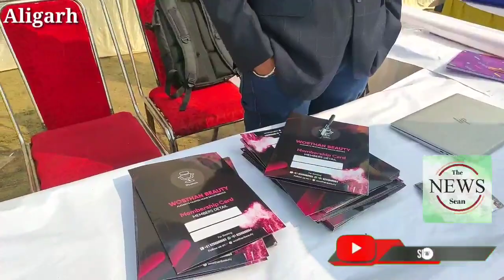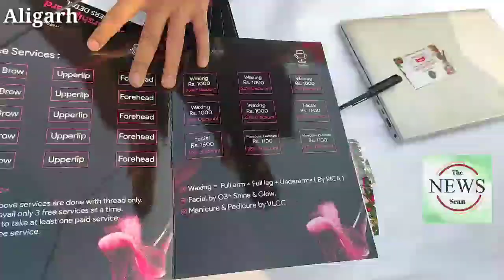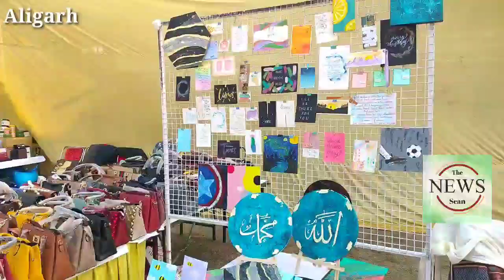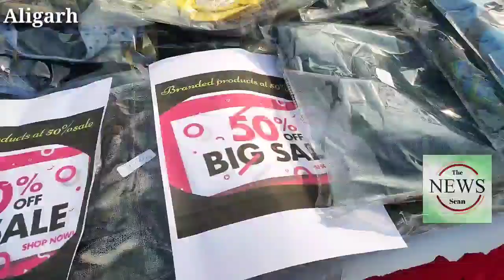Aligarh को नाज़ है इन सितारों पर, शुरू किया अपना Business, इनका बिजनेस छू रहा आसमां | Part 2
Aligarh is proud of these stars, started their business, their business is touching the sky. Part 2

Aliagrh News: सोशल वर्कर कशिश सहगल ने न्यू ईयर का स्वागत करने व बच्चों महिलाओं को प्रोत्साहित करने के लिए क्रिसमस व न्यू ईयर मेला लगाया. कार्यक्रम में हाउजी, महिलाओं के लिए तथा घुड़सवारी बच्चों के लिए, साथ ही उनके लिए तरह तरह की प्रतियोगिताओं का भी आयोजन किया. प्रतियोगिता में ड्राइंग ,फैंसी ड्रेस ,डांस व फैशन शो हुआ. विभिन्न प्रकार के खाने के स्टॉल, शॉपिंग स्टॉल, झूले आदि  लगाए गए.